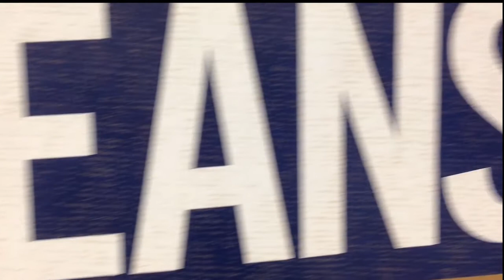1 28 15